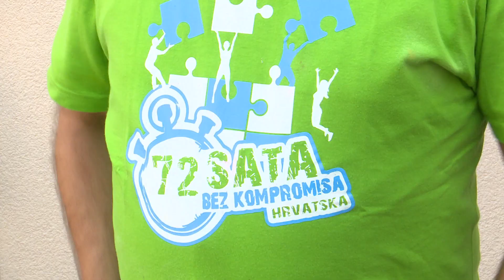SBTV - DNEVNIK - '72 SATA BEZ KOMPROMISA' IDUĆI TJEDAN I U SLAVONSKOM BRODU - 09.10.2020.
Međunarodni volonterski maraton „72 sata bez kompromisa“ uz još 14 hrvatskih gradova održava se i ove jeseni i u Slavonskom Brodu. I to već treću godinu zaredom. Prilika je to za učiniti dobro djelo za lokalnu zajednicu, posebno za sugrađane kojima potrebna konkretna pomoć. Prijave za sudjelovanje traju još samo ovaj vikend.

DNEVNIK SBTV-a | PON-PET | 20:00 i 22:00